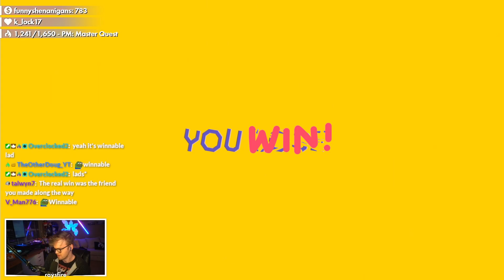Why does this ALWAYS happen in VS Mode...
I WANT THE FIRE FLOWER

📹 edited by ►

glacier - ubi